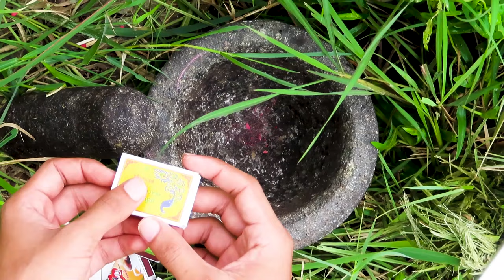Matchstick crushing - Satisfying crushing things videos 2021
We aim to provide you an entertainment videos related to asmr sound of satisfying stuff crushing with mortar and pestle in the form of both Short & Long Videos.

All related contents in this videos:
satisfying crushing videos,
satisfying crushing things with car,
satisfying crushing stuff videos,
satisfying crushing asmr,
crushing satisfying stuff with a car,
satisfying car crushing videos,
satisfying chalk crushing,
crushing it satisfying,
satisfying crushing machine,
crushing satisfying objects,
satisfying videos of crushing stuff,
oddly satisfying crushing things,
satisfying crushing stuff,
satisfying crushing things,
satisfying videos crushing things,
youtube satisfying crushing videos,
crushing 50 satisfying things,